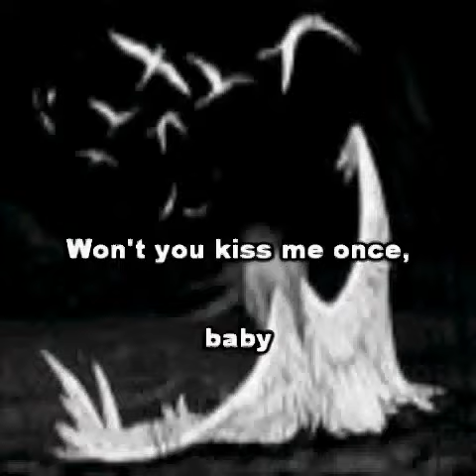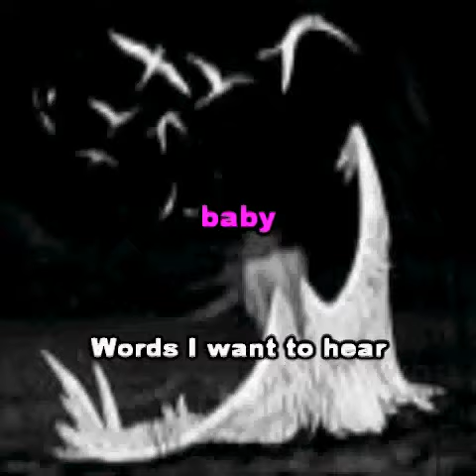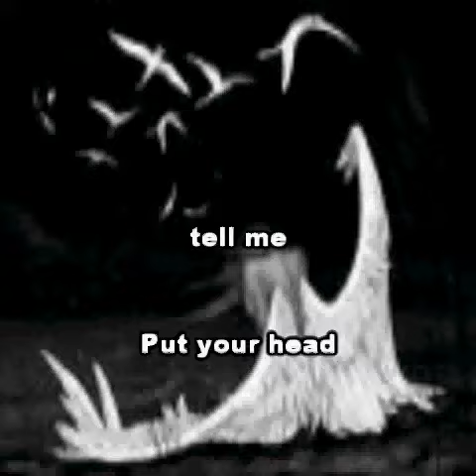Paul Anka - Put Your Head On My Shoulder (Vocal) - YouSingKaraoke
Sing your favourite songs. On 'YouSingKARAOKE' you'll may find musical bases, vocal or text, of the famous italian and foreign songs realized by Studio Sound Group. Free Enrolliing!!!